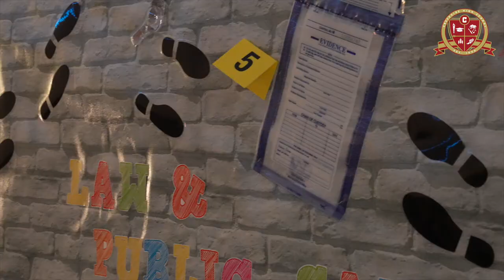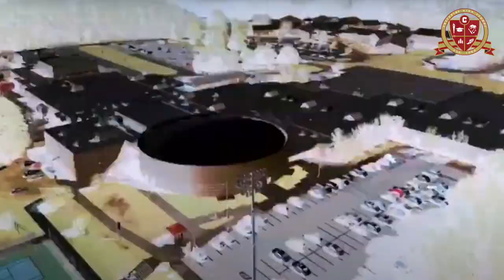2023 Creekside High School "Hype Video"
The Fulton County Schools Communications Department is sponsoring a program to highlight the video production talents of our high school CTAE students.